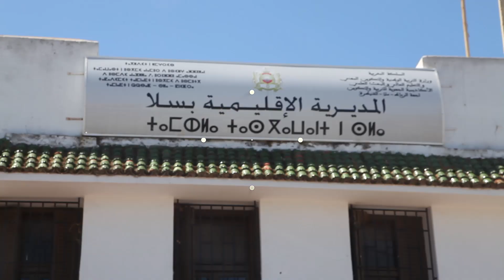وقفة احتجاجية أمام مديرية التعليم بسلا لتنسيقية التعليم الخصوصي